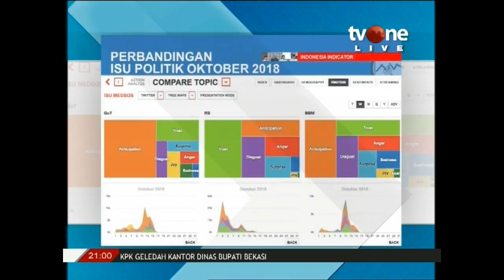Kenaikan BBM mengingatkan pada kasus Mahfud MD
PHP akan kenaikan BBM mengingatkan pada kasus Mahfud MD